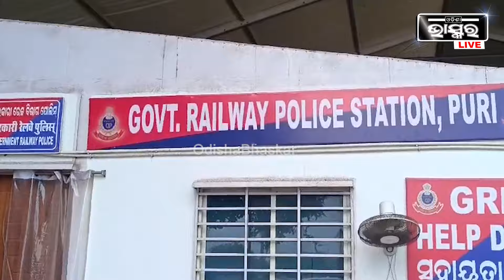ଅନୁଗୁଳ-ପୁରୀ ପାସେଞ୍ଜର ଟ୍ରେନର ବ୍ରେକରୁ ବାହାରିଲା ଧୂଆଁ | ଘଟଣା ସ୍ଥଳରେ ସମସ୍ତ ଯାତ୍ରୀ...